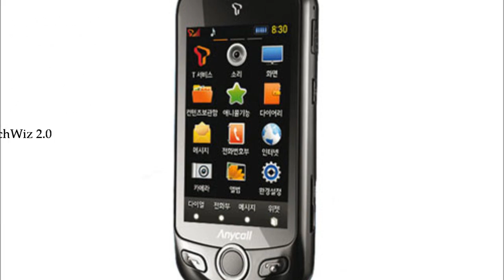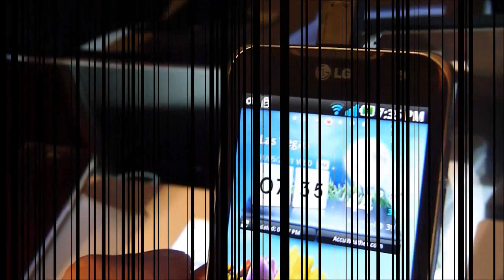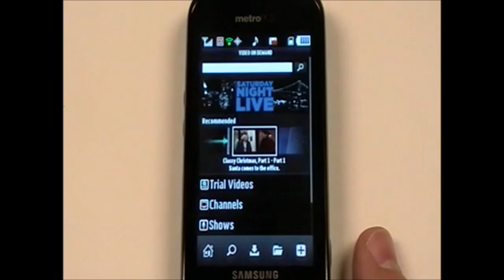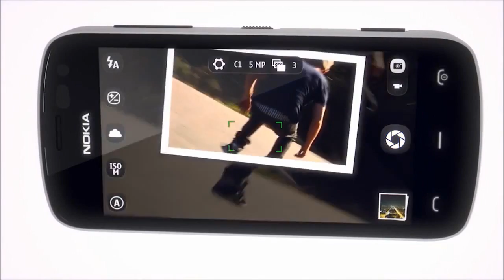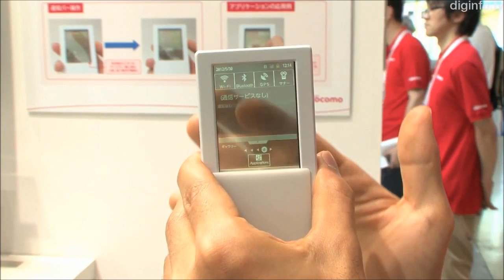The Evolution of Cell Phone Technology (part 4/4)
Profiles the cellphones that changed the industry, along with videos of their use and the respective promotional videos, if any.
Phones featured:

2010 Samsung W960 AMOLED 3D
2011 LG optimus 2x
2011 Samsung Craft
2012 HTC One X
2012 Nokia 808
2012 Oppo finder
Concepts:  Nokia kinetic
NTT DOCOMO transparent